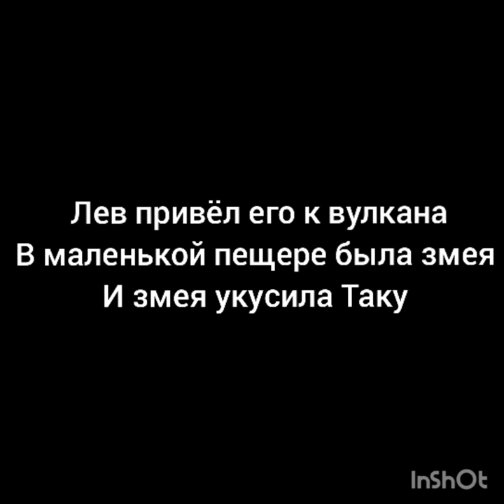История Таки Король лев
Король лев